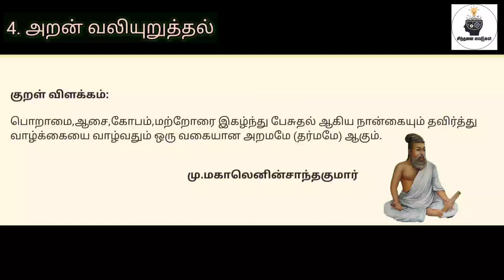திருக்குறள் விளக்கம்| அறன் வலியுறுத்தல் |குறள் எண்:35|நாள்:185/1330|சிந்தனை சுவடுகள்|தமிழ்